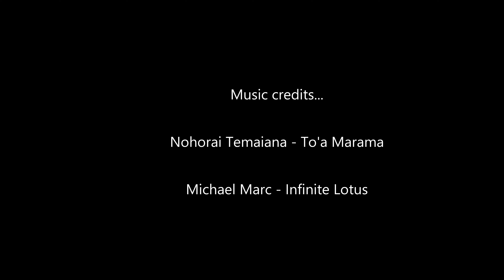Explore picturesque NUKU HIVA, Marquesas Islands by 4x4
Join us as we explore the rugged and picturesque island of NUKA HIVA by 4x4.  Highlights of our 6 hr tour include: HOOME beach, exploring the ruins at KAMUIHEI and MAIKUKU;  sights of TOOVIE CASCADE; town of HATIHEU in the northeast; AKAPA overlook; drive thru TAIPIVAL VALLEY; TAPIVAL beach; TAPIVAL and CONTROLLER BAY overlooks, before heading back to town of TAIOHE.

Nuku Hiva is the largest of the Marquesas Islands in French Polynesia, and is therefore an overseas country of France in the Pacific Ocean. It was formerly also known as Île Marchand and Madison Island.

Herman Melville wrote his book Typee based on his experiences in the Taipivai valley in the eastern part of Nuku Hiva. Robert Louis Stevenson's first landfall on his voyage on the Casco was at Hatihe'u, on the north side of the island, in 1888

 Western Nuku Hiva is characterized by a steep but fairly regular coastline, indented occasionally by small bays leading to deep valleys, which lead into the interior. There are no villages on this side. The coastline of the eastern part of the island has few places to land by sea and takes the brunt of the ocean swells. The north, on the other hand, is indented by deep bays, the largest of which are Anahō and Hatihe'u. 'A'akapa bay is not as large but has a village of the same name. The south has fewer bays, among which those of Taioha'e, Taipivai, Ho'oumi, Hakaui (the last three are parts of the larger Baie du Contrôleur), and the bays of Hakau'i and Hakatea, both accessed by the same narrow entrance.  Produced by konazoravels with CyberLink PowerDirector 16.  Filmed October 2018.